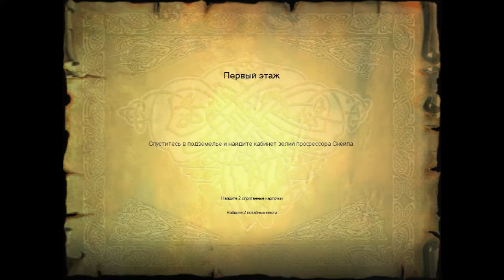[12.5k] Гарри Поттер и Философский камень прохождение - Серия 14 [Не опаздывайте на уроки]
Прохождение одной старенькой прикольной игры на юбилей!
Вы всегда можете подсобить мне монеткой на WebMoney! Мои кошельки:
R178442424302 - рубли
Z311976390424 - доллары